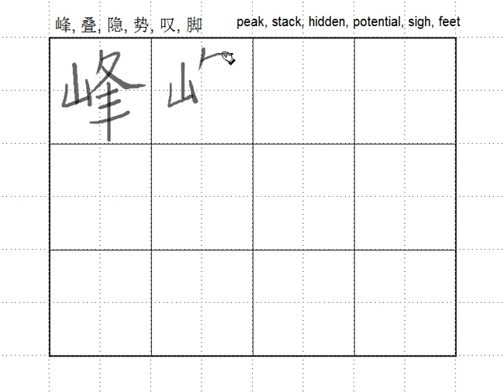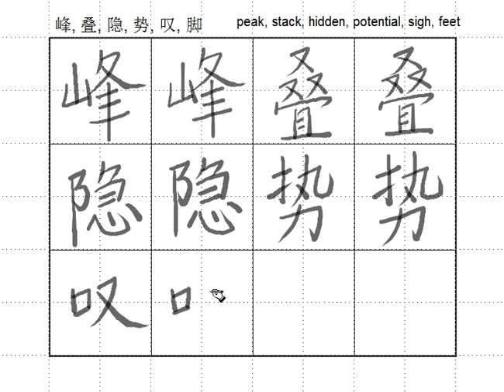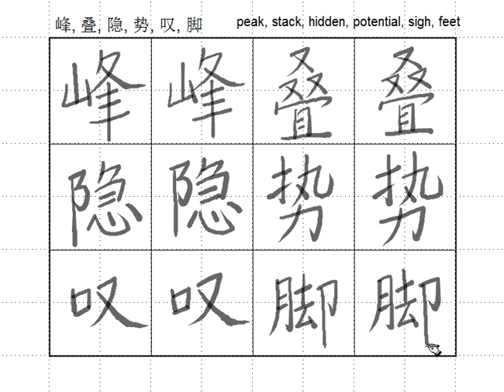Ch7-7 Chinese Characters 1, peak, stack, hidden, potential, sigh, feet